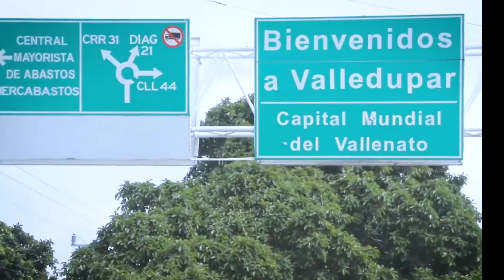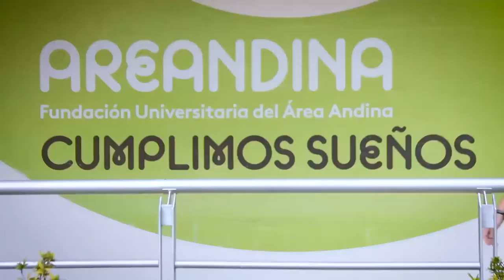POLICÍA ATIENDE PARTO DE INDÍGENA EN UN BAÑO EN VALENCIA DE JESÚS